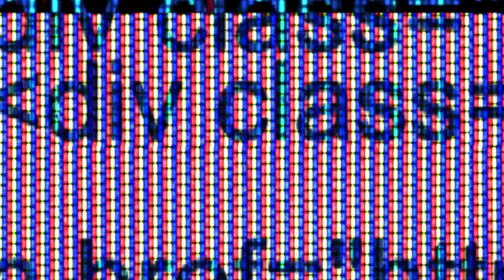Teaching My Girlfriend Rocket League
Bella and I are both Gold now.. :(